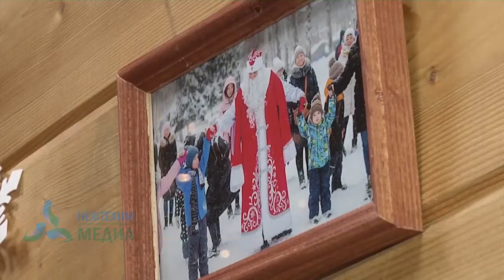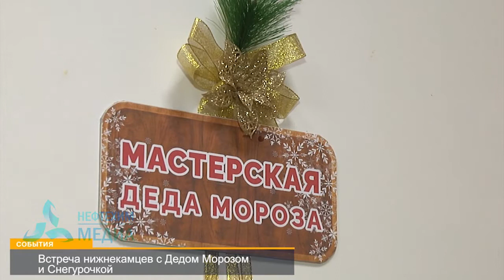Впервые в Нижнекамске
В этом году, впервые в Нижнекамске на территории парка чтения и отдыха имени Габдуллы Тукая была открыта резиденция Дед Мороза и Снегурочки. На протяжении новогодних каникул все желающие могли встретиться со сказочными героями, отдать свое письмо с желаниями, рассказать стихотворение, спеть песенку и даже получить за это сладкий подарок. Наша съемочная группа не упустила возможности заглянут в гости к Деду Морозу!